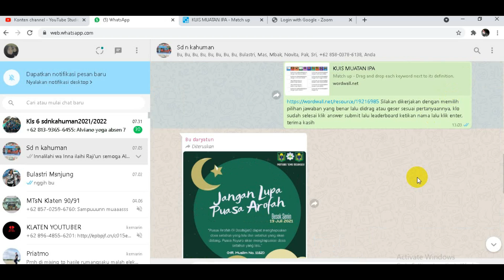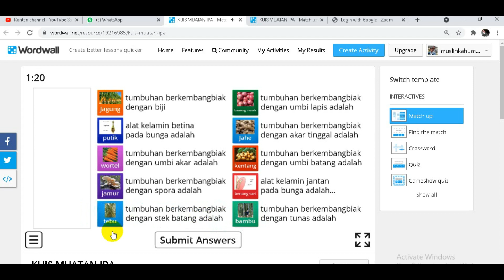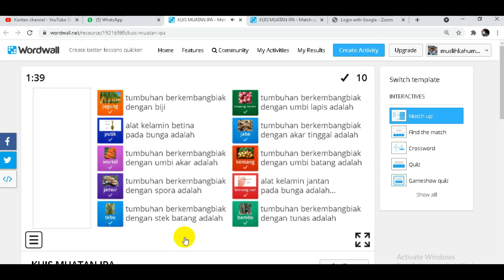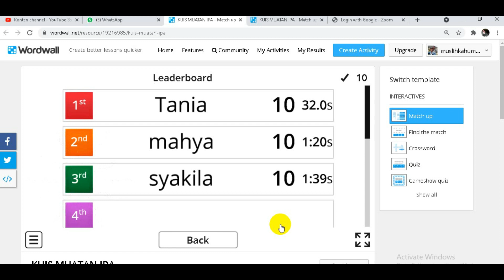Video Pembelajaran Wordwall